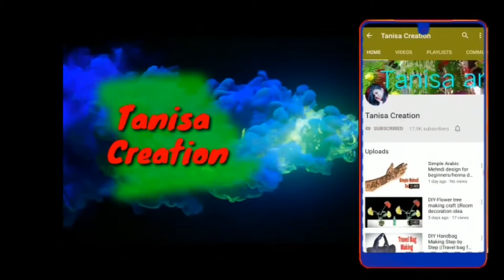Without Machine! Baby Turban Hat Sewing Tutorial From Old T-shirt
Hey guys,

.its making very easy and cheap cost it's handbag look Awesome.

T-shirt_Reuse

Most beautiful glitter paper handbag

Beautiful pom pom flower pot make video

DIY beaded jhumar.

Foam Sheet guldasta.

Most Beautiful Vase making.

New Woolen Guldasta .